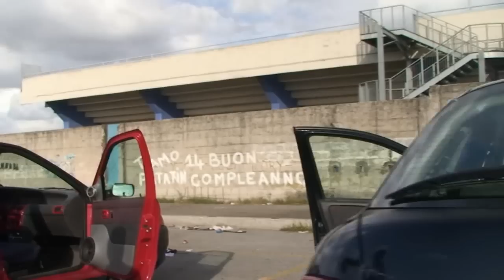Fronti Da Urlo Punto Beyma e Brava Tec...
Fronti Da Urlo Punto Beyma e Brava Tec la gente usciva dai balconi a centinaia di metri e si metteva a ballare incredibile...